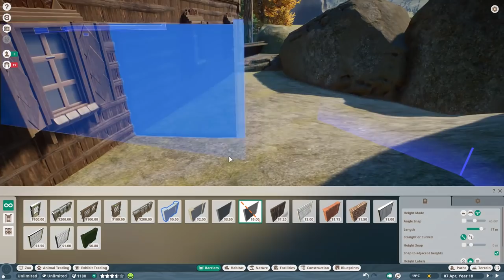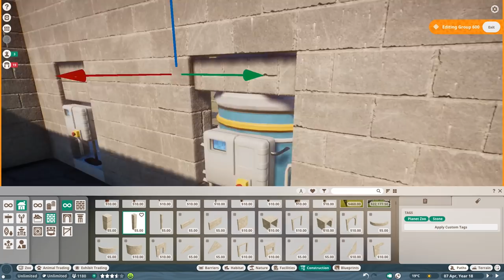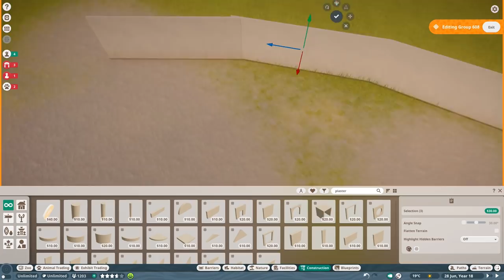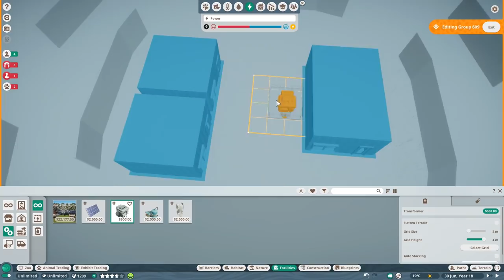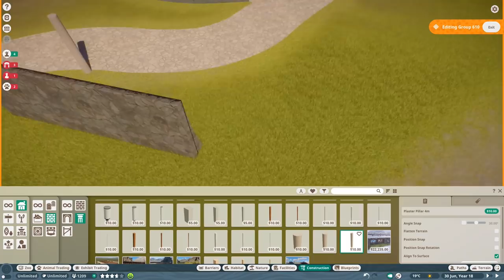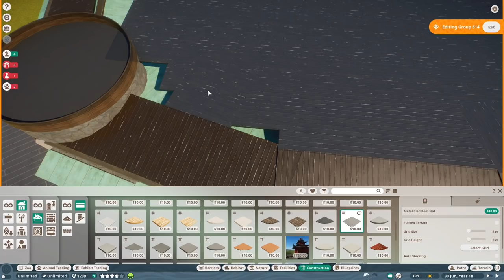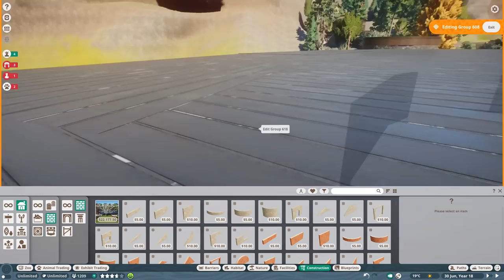Big Cats Habitat Prep - Yosemite Zoo - Planet Zoo Speed Build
Its time to bring the big roaring cats in. We create a home for the lion, cheetah snow leopard and more!

//Planet Zoo//

Specs
i7 8770k
RTX 2080Ti
16GB DDR4